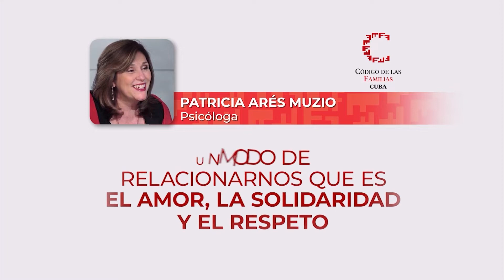Todas las familias de Cuba en un código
Estamos ante un CódigoDeLasFamilias del cual nos debemos sentir orgullosos, con independencia de cualquier diferencia de criterio, convencidos, además, de que el pueblo de Cuba va a entender.